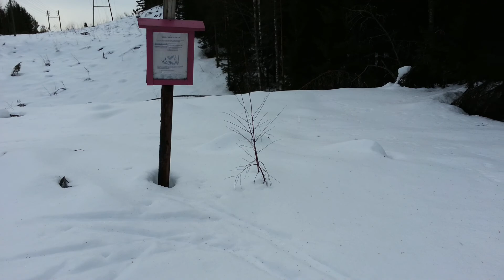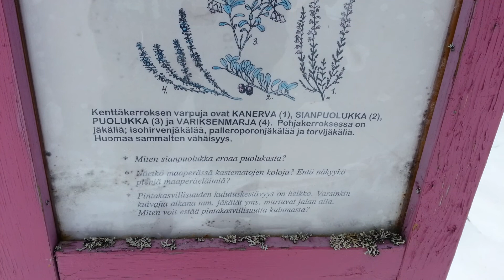Tosi kova hankiaiskeli Siilinjärvi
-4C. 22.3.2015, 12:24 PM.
Very hard/icy snow at Siilinjärvi.
I was able to walk on snow without sinking at all on the snow.